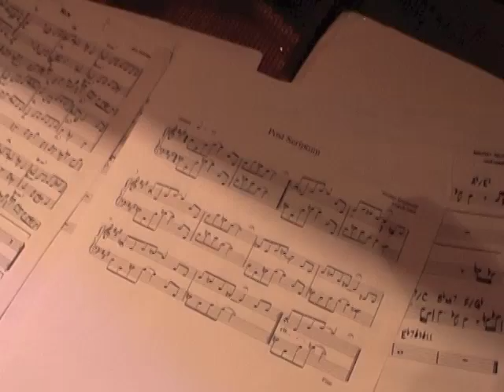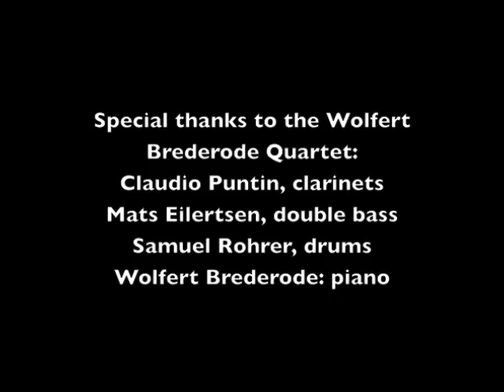Wolfert Brederode Quartet - presentation concert of the new ECM album Post Scriptum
Wolfert Brederode Quartet - soundcheck and backstage impression of the presentation concert in the Bimhuis in Amsterdam (April 14th 2011) of the new ECM album "Post Scriptum". With Claudio Puntin on clarinets, Mats Eilertsen on double bass, Samuel Rohrer on drums and Wolfert Brederode on piano.